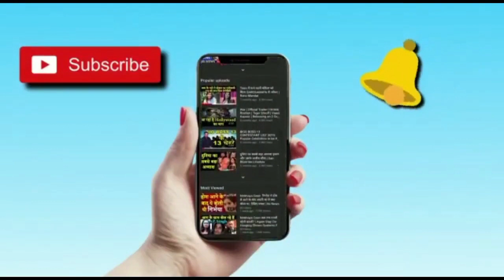टीम की बड़ी कार्यवाही टोपीदार बंदूक सहित एक युवक को गिरफ्तार किया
कामखेड़ा बालाजी मंदिर | Kamkheda Balaji Mandir: संपूर्ण ...